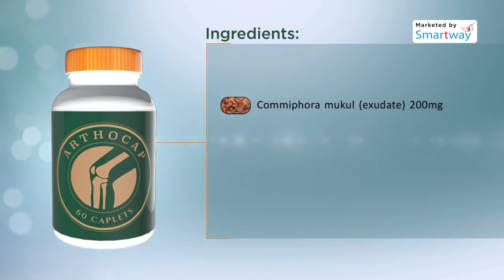SMART HERBS ARTHOCAP Marketed by SMART WAY